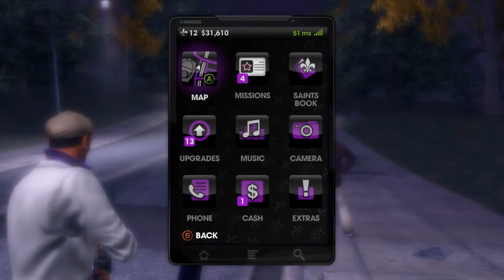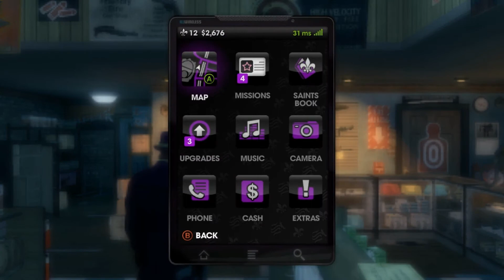La Phyzz and Chisni Playthrough -:- Saints Row: The Third -:- Part Eighteen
Warning this video and game contents, scenes/ditolong/implication of sex,drug and heavy amounts of violences

So La Phyzz is joined by Chisni and have started there journey thought the strange and violent world of the Saints.